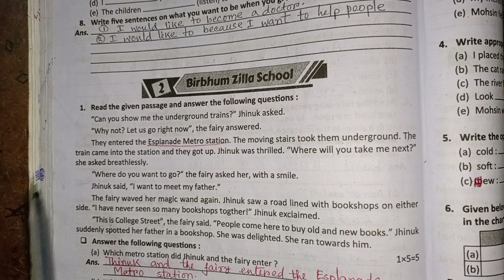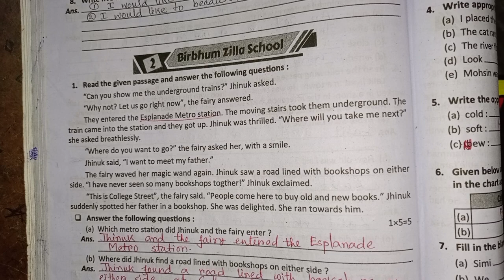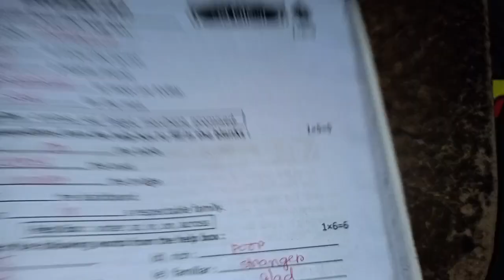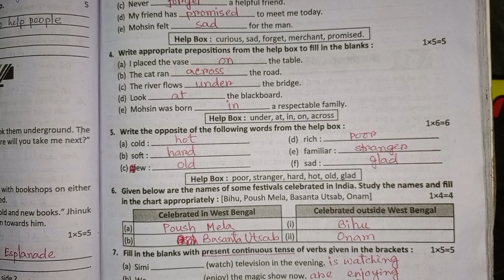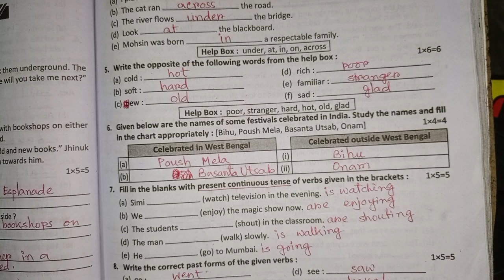Prosno Bichitra 2023 English Class 4 Birbhum Zilla School